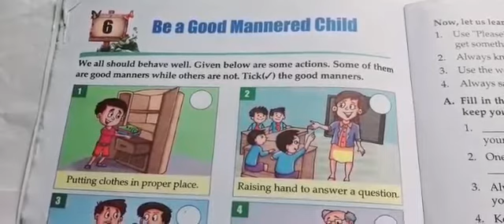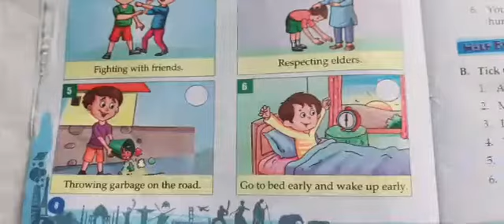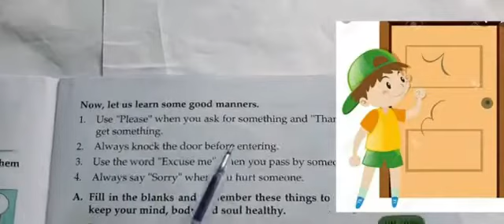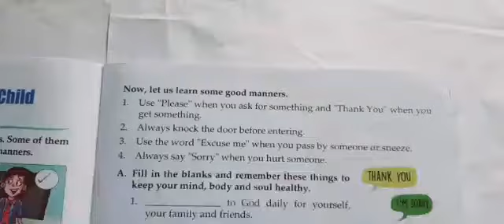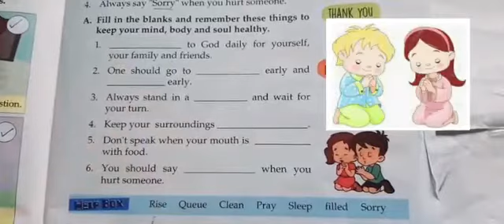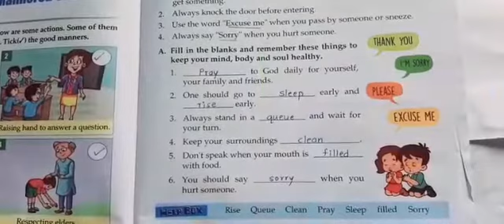General knowledge;Lesson-6;Be a Good Mannered Child:Trupti Teacher